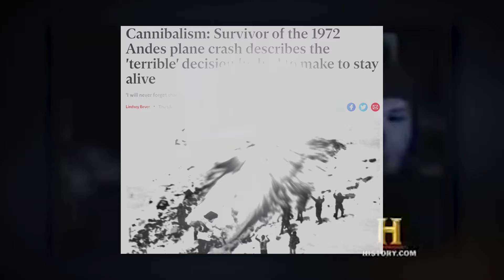Dad ka badbaaday Shil Diyaaradeed oo Cunay Hilibka Maydkii Rakaabka TAXANAHA_OGAALKA.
Xogta iyo Xaaladaha Dunida.